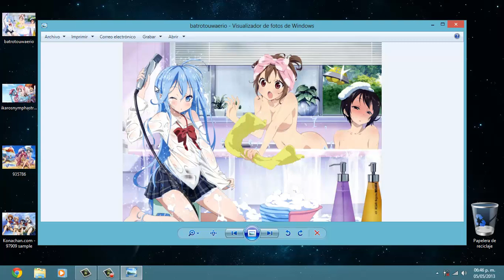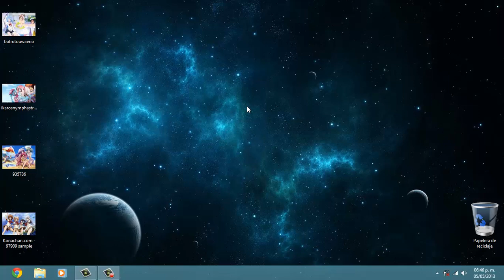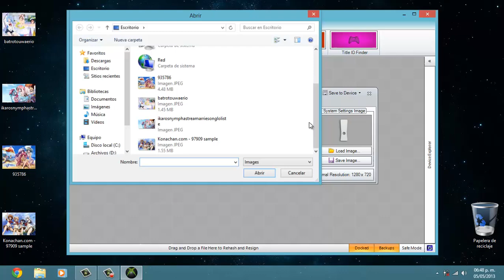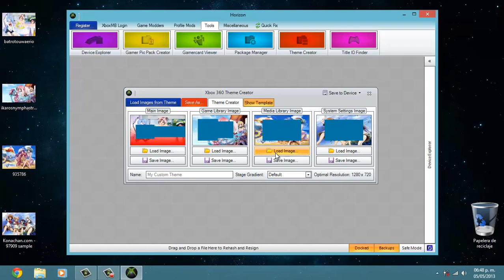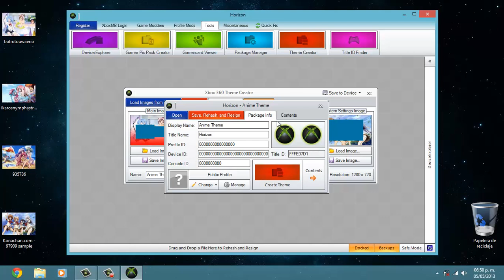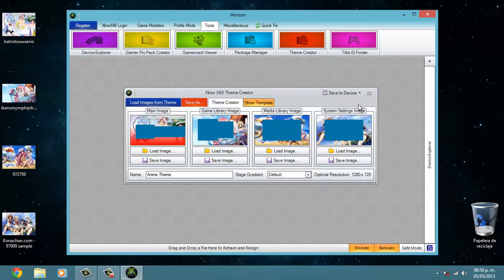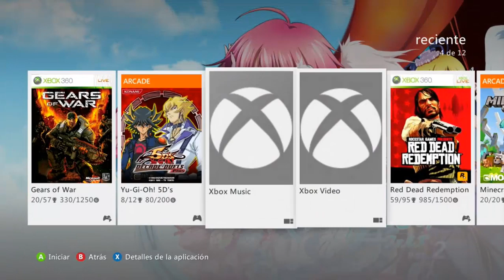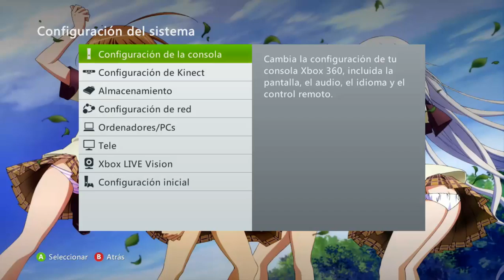[Tutoriales PC] - Como crear temas personalizados para Xbox 360